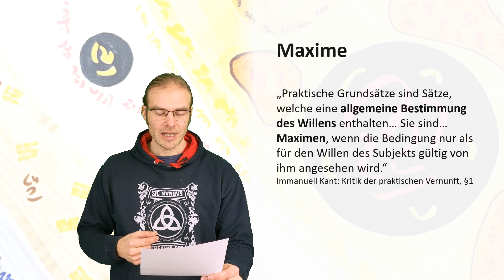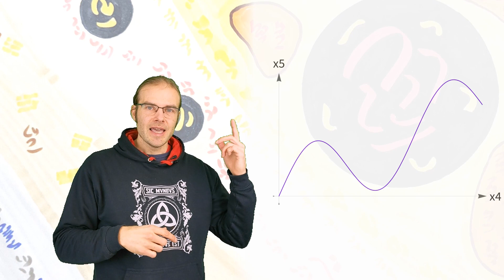Burkhard Heims 6. Dimension: Maximen als teleologische Entitäten (A15)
Im 6-dimensionalen Modell der Welt von Burkhard Heim (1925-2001) werden alle physikalischen Vorgänge von sogenannten Maximen aus der 6. Dimension teleologisch gesteuert.
Den Begriff der Maxime übernimmt Heim aus der Philosophie Immanuell Kants.
Dieses Video verdeutlicht den Zusammenhang zwischen Quantenprozessen und makroskopischen Erscheinungen: Im Mikrobereich der Welt gelten Gesetze, welche die Evolution des Zustand eines Teilchens o.ä. (scheinbar) rein zufällig bestimmen.
In makroskopischen Objekten wirken diese so zusammen, dass stets der wahrscheinlichste Zustand realisiert wird, was einer Entropieerhöhung entspricht.
Geht es jedoch um lebende Materie, so dominieren die höheren Strukturniveaus der graduellen Tektonik aus x5. Dadurch treten die Maximen der mikroskopischen Einzelteile mehr und mehr in den Hintergrund, und die Evolution komplexer Organismen mit höheren Freiheitsgraden wird möglich.

Bildquellen:
Wikimedia Commons